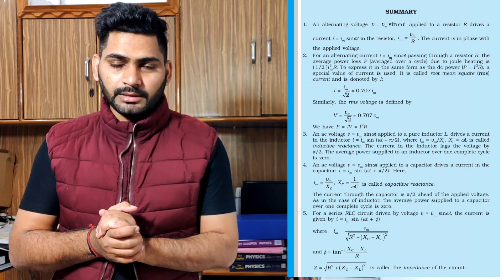How to Read NCERT Physics in Last 6-7 Days | Class 12 Physics Term-1 | NCERT se avenge 35/35